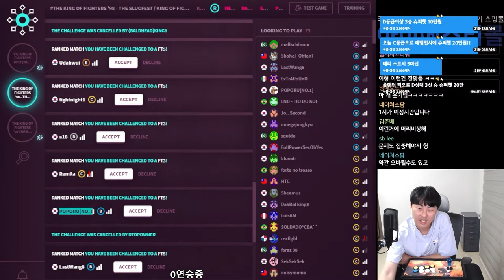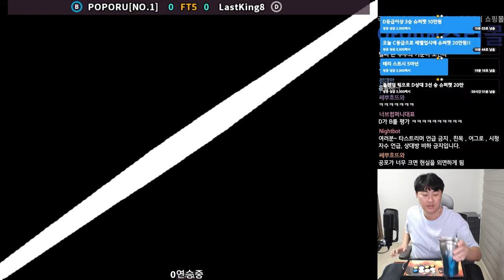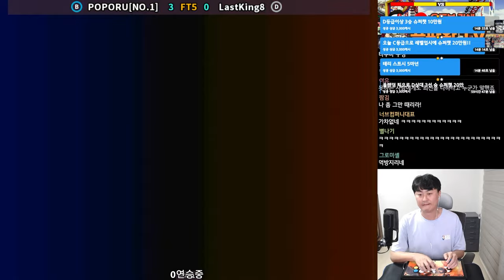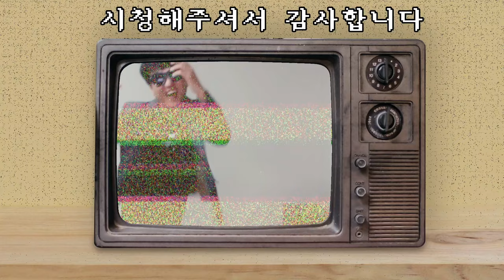배가 많이 고픈 상대